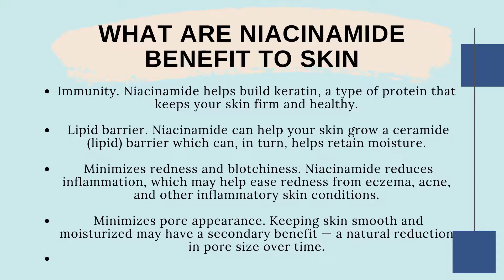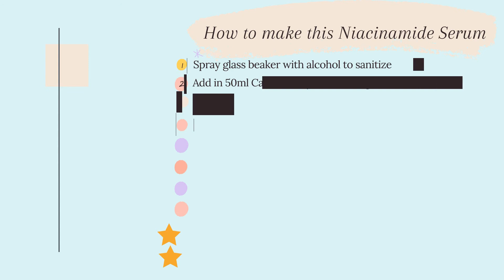How To Make DIY Niacinamide Serum For Whitening, Anti Aging and Glowing Skin?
What are niacinamide benefits  to skin❓

❤️Immunity. Niacinamide helps build keratin, a type of protein that keeps your skin firm and healthy.

❤️Lipid barrier. Niacinamide can help your skin grow a ceramide (lipid) barrier  which can, in turn, helps retain moisture.

❤️Minimizes redness and blotchiness. Niacinamide reduces inflammation, which may help ease redness from eczema, acne, and other inflammatory skin conditions.

❤️Minimizes pore appearance. Keeping skin smooth and moisturized  may have a secondary benefit — a natural reduction in pore size over time.

❤️Regulates oil. The benefits of moisture retention aren’t just for those with dry skin types. Help regulate the amount of oil the sebaceous glands produce and prevent your glands from going into overdrive.

❤️Protects against sun damage. Niacinamide can concurrently rebuild healthy skin cells while also protecting them from damage caused by ultraviolet rays.

❤️Treats hyperpigmentation. 5% niacinamide concentrations can be helpful in lightening dark spots. Benefits were seen after 4 weeks, but not beyond two months. This benefit may be due to increased collagen production.

❤️Minimizes fine lines and wrinkles. Helpful in reducing some signs of sun damage that come with aging. This includes fine lines and wrinkles.

❤️Protects against oxidative stress. Niacinamide helps build cells in the skin while also protecting them from environmental stresses, such as sunlight, pollution, and toxins.

❤️Treats acne. Niacinamide may be helpful for severe acne, especially inflammatory forms like papules and pustules. Over time, you may see fewer lesions and improved skin texture.

What do you need to make this Niacinamide Serum❓🤗
❤️Glass Beaker
❤️Glass Rod
❤️Rubbing Alcohol
❤️Frankincense Essential Oil
❤️Calendula Hydrosol
❤️Hyaluronic Acid Solution’
❤️Niacinamide Powder (Vitamin B3)

How to make this Niacinamide Serum❓🤗
❤️Spray glass beaker with alcohol to sanitize
❤️Add in 50ml Calendula hydrosol into glass beaker
❤️Add 50g Hyaluronic acid and about 3g Niacinamide powder to the same glass beaker
❤️Add in 5 drops Frankincense Essential Oil
❤️Stir continuously, until this mixture become thicker and mix well
❤️Stir again, until mixture is fully combining
❤️Spray the empty jar with alcohol, and pour all mixture into the jar
❤️ Your face serum is ready to use!

✅Note 1: You can add in preservative (liquid germall plus) to longer the shelf life
✅ Note 2: You can add HEC thickener agent to make serum more thicker

✅ How to use this Niacinamide serum❓🤗
❤️Apply at your face every day on night as face moisturizer✅

We ship worldwide ➡️ Malaysia ➡️ Singapore ➡️ Brunei ✅